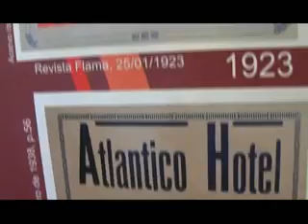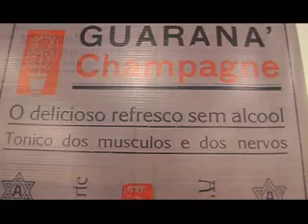PUBLICIDADE E PROPAGANDA - 100 ANOS - Unisanta